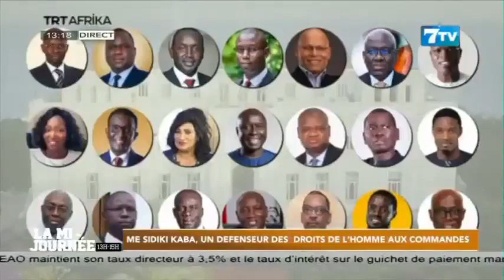Me Sidiki KABA, Un défenseur des droits de l’homme aux commandes